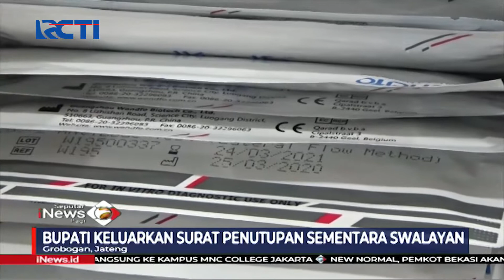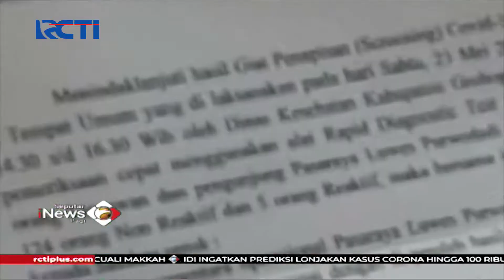5 Karyawan Positif COVID-19, Bupati Grobogan Tutup Pasar Swalayan - SIP 28/05